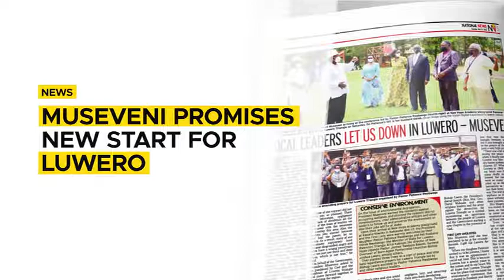In The New Vision May 10, 2022